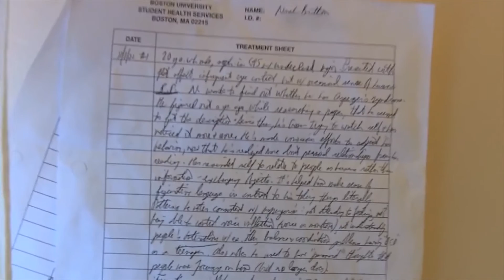Asperger's Are Us! - Friday Funday! - Episode 101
Each Friday Film GRIT Friday Funday! Unleashes a new project. If it's featured here - Film GRIT donated or backed the project on Indiegogo or Kickstarter.

Have a project you want Film GRIT to check out? Let us know!

What is Aspergers?